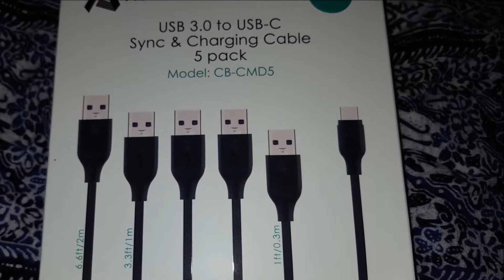Usb Kabel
Warum so viele USB Kabel? Sind sie alle gleich Lang? Lest es nach